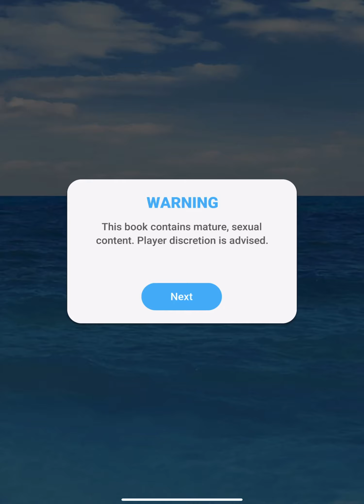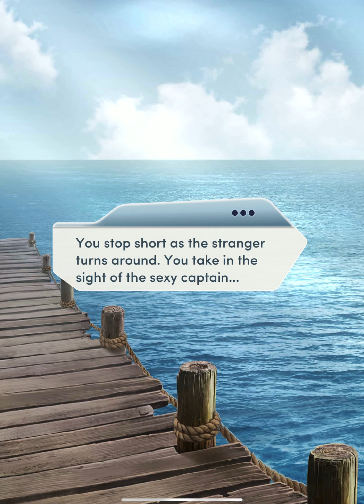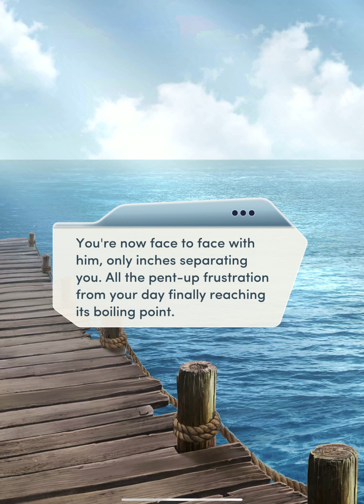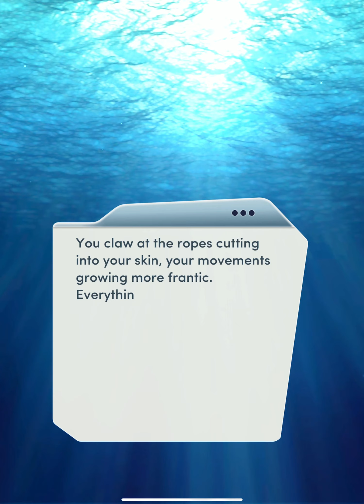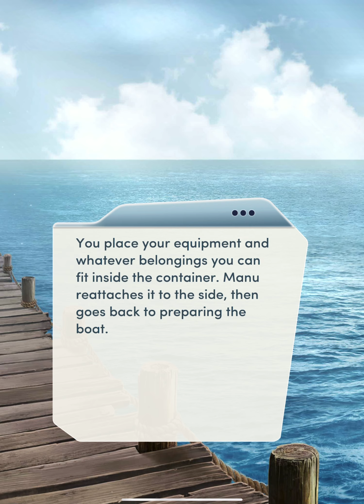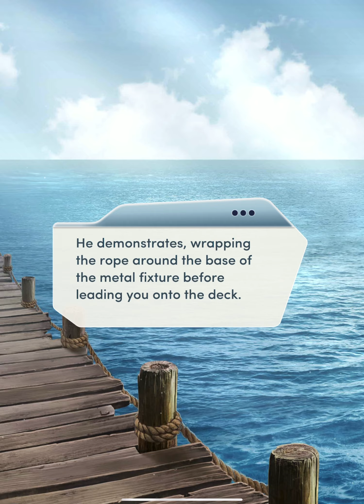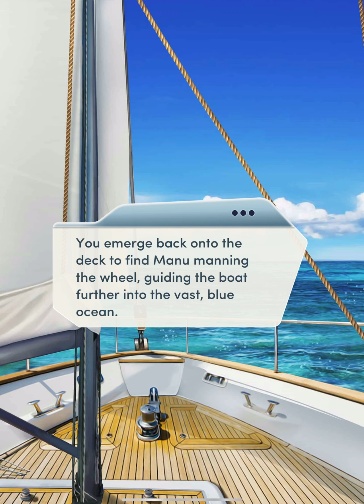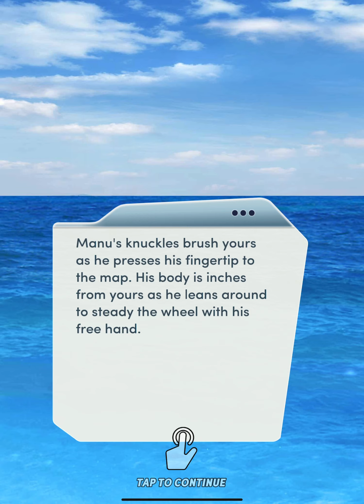Choices: Shipwrecked Chapter 01 (Tropical Getaway)